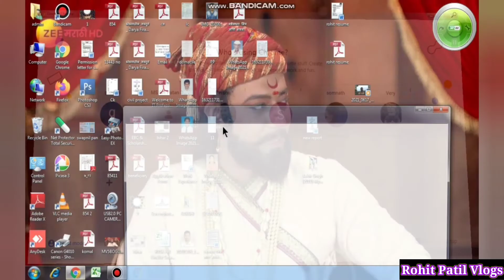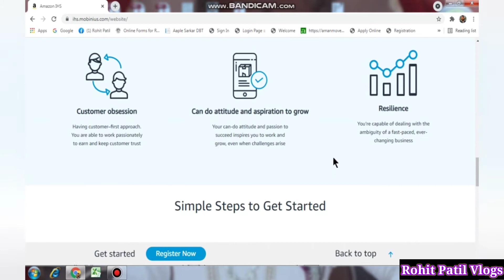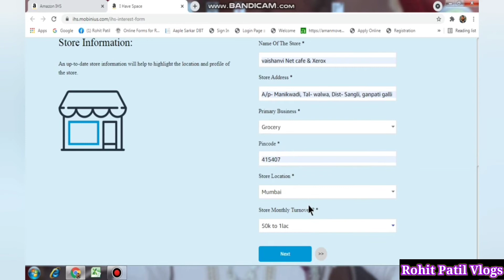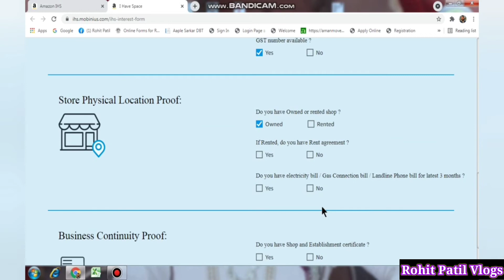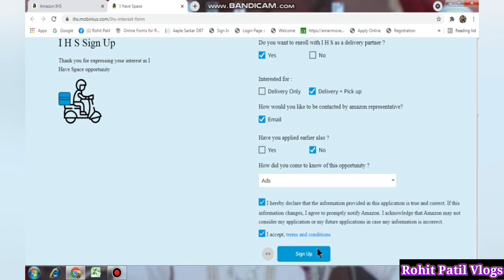zero investment business idea | शून्य गुंतवणुकीचा व्यवसाय | Amazon I have space program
आपण या व्हिडिओ मध्ये एक पार्ट टाइम इन्कम सोर्स त्याबद्दल थोडी माहिती शेअर केली आहे